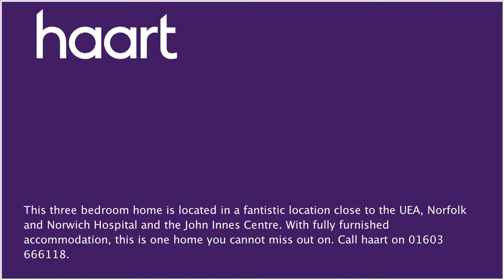Detached-House to let in Norwich for £1,200 per month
or contact Norwich (Lettings) on 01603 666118

FREE PIZZA COMES WITH THIS PROPERTY...